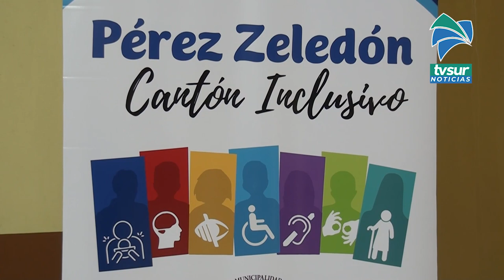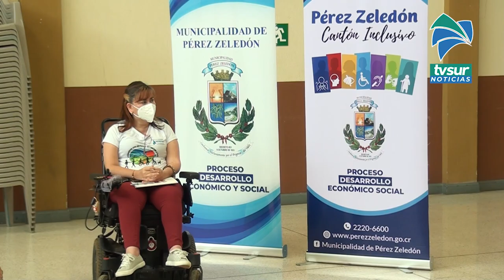Pérez Zeledón será sede del Día Nacional de las Personas con Discapacidad